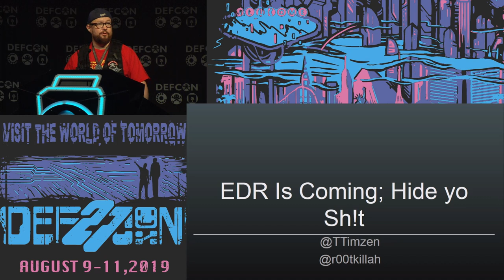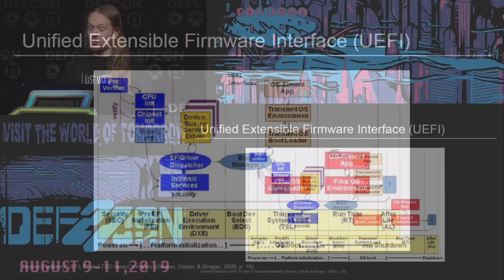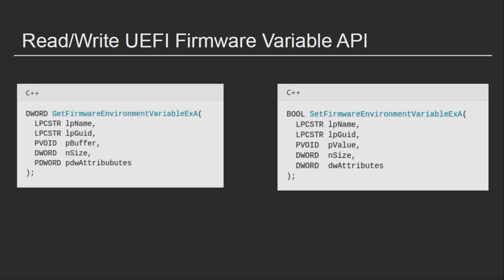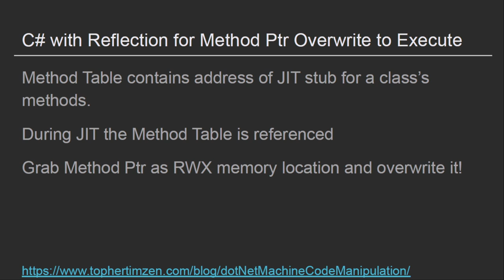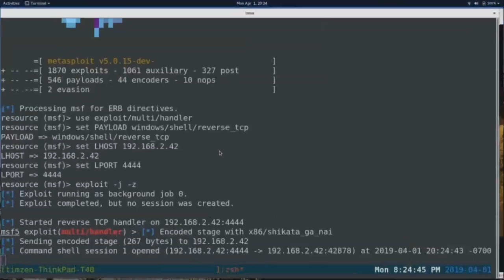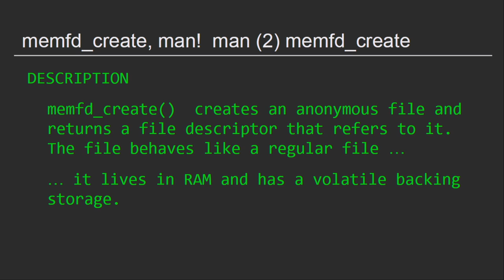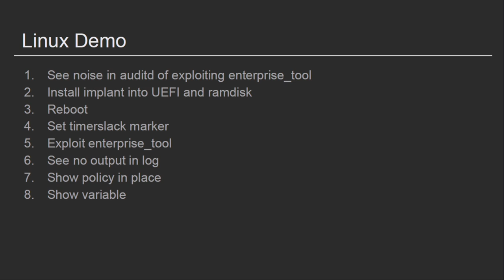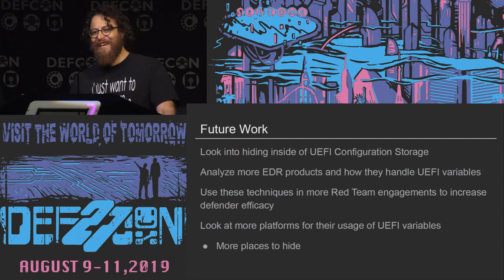Michael Leibowitz - EDR is Coming Hide Yo Sh!t - DEF CON 27 Conference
There’s a new, largely unaddressed threat in the security industry today, Endpoint Detection and Response (EDR), which aims to stop threat actors in their tracks. The scenario plays out like this... At first your campaign is going well and your attacker objectives are being met. Then, your lovingly crafted payloads become analyst samples, you’re evicted from the environment and you lose your persistence. You and the analyst are now having a bad time. You may feel this is just fear mongering, but we assure you, the risk is real.Fortunately, we have a few new tricks up our sleeves to keep this nightmare scenario at bay. While many would have you believe that we live in a measured and signed boot Utopia on modern systems, we will show you the seedy underbelly of this Brave New World. By abusing early boot mechanisms and UEFI platform firmware, we are able to evade common detection. By showing up early to the fight, we sucker punch EDR, leaving it in a daze unable to see our malicious activities. We put a new twist on old code injection techniques and maintain persistence in UEFI firmware, making an effective invisibility cloak. By leveraging these two techniques, you and the analyst can have a happy and relaxing evening. From that point on - the good ol’ days are back again! Plunder away!

Michael Leibowitz
Michael (@r00tkillah) has done hard-time in real-time. An old-school computer engineer by education, he spends his days hacking the mothership for a fortune 100 company. Previously, he developed and tested embedded hardware and software, fooled around with strap-on boot roms, mobile apps, office suites, and written some secure software. On nights and weekends he hacks on electronics, writes CFPs, and contributes to the NSA Playset.

Topher Timzen
Topher Timzen (@TTimzen) is currently a Principal Vulnerability Enthusiast and enjoys causing constructive mischief. Topher has spoken at conferences such as DEF CON, SecTor and BSidesPDX on offensive security research. Enjoying teaching, particularly about exploitation, he has been running the CTF at BSidesPDX for the past few years. Topher is located in the woods hiking or mountain biking when not computing. Collectively they have pretended to be bears, slayed a dragon or two, and have managed to not bring down a production server (for long). In reality, they just want to write malware.